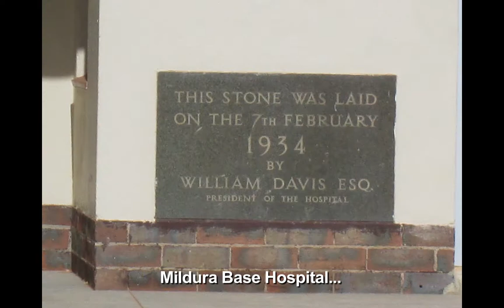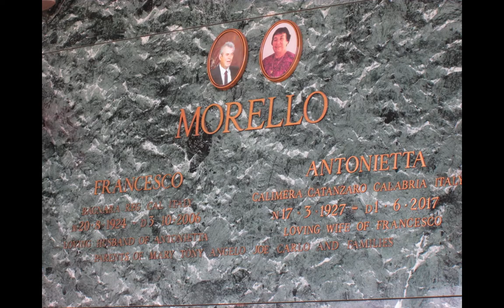Frank's Mildura Tour HD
Frank took Silvana and John on all day tour of Mildura, visiting Ron's Holden Car Museum meeting Ronnie & Kayleen; going to cemetery to put flowers on Rons grave and Franks father (Silvana's grandfather) grave, Sacred Heart Primary where Silvana and Frank attended, Old Mildura Base Hospital where Silvana was born in 1958, and a visit to Joseph and Amanda and the girls. Fantastic tour Frank!